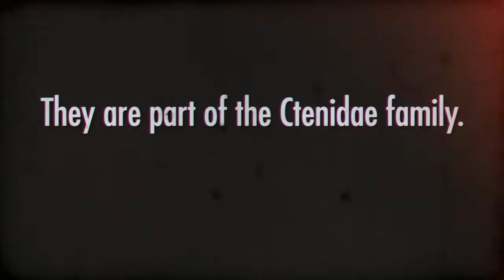World's Most Poisonous Spiders -- Spiders For Kids -- Amazing